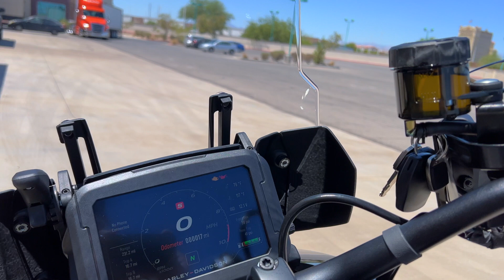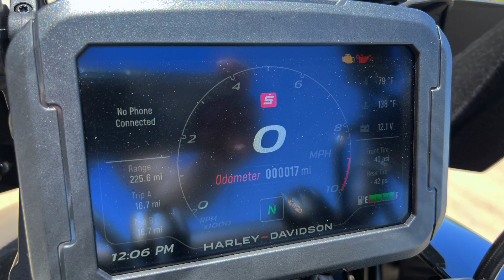2022 Harley-Davidson Pan America 1250 in Vivid Black | Bike of the Week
This weeks Bike of the week is the all new 2022 Harley-Davidson Pan America 1250 Special shown here in Vivid Black Paint.  This Adventure bike comes with 150HP from an all liquid cooled Revolution Max 1250cc motor with 6 Speed Transmission.  47mm Inverted Front Forks help take the bumps offload while the dual disk Brembo Brakes help stop when you need to.  5.6 Gallon Fuel Tank give you adventure time between fill ups.

Where would you take this if it was your motorcycle?

1010 W. Warm Springs Rd.